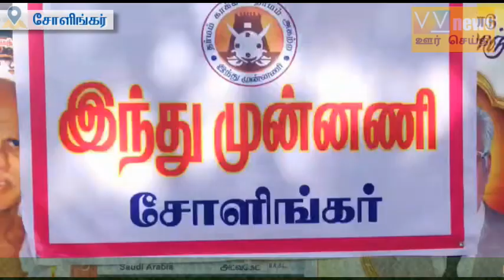sholingur ill kabasura kudineer vazhankiya indu munnanieinar